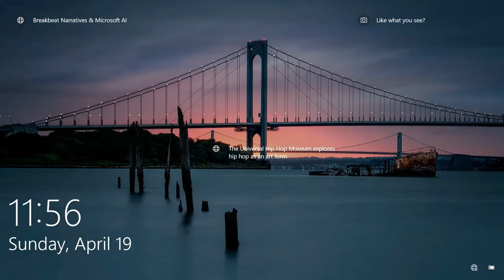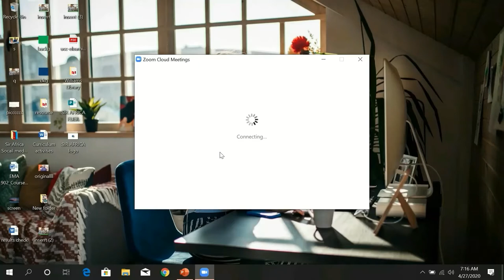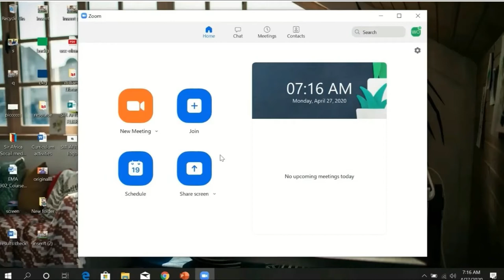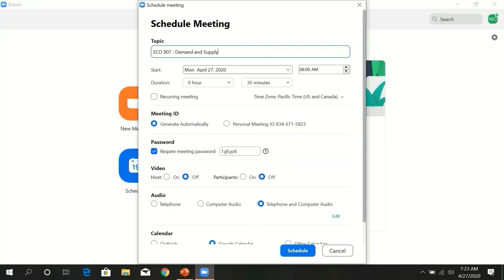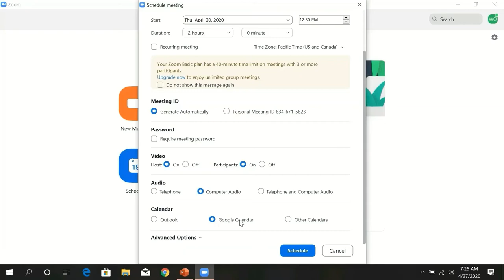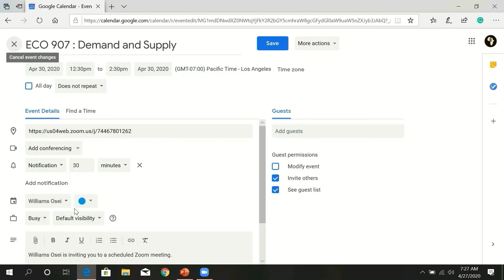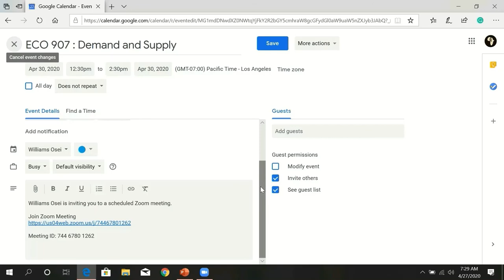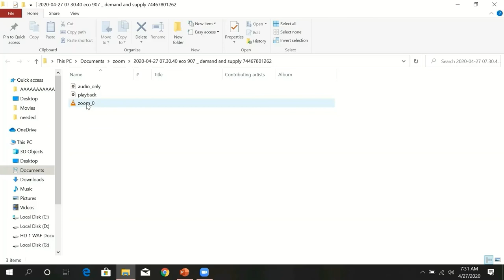How to schedule live Lectures & Discussions on Zoom [for Instructors] || Sir Africa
This video (How to schedule live Lectures & Discussions on Zoom [for Instructors] || Sir Africa, Williams Osei) is to help Lectures, Teaching Assistants and Group Discussion Leaders to arrange for online LIVE meetings with their Students and Members.